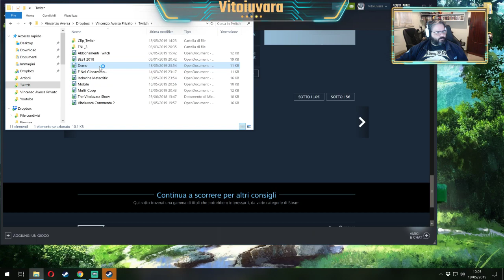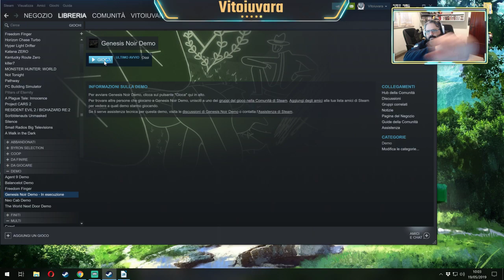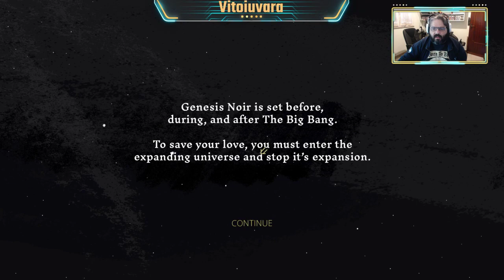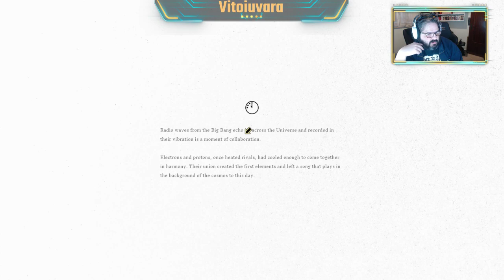Vito's Demo: Episodio 5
Demo 5
Genesis Noir
Neo Cab
The World Next Door
Agent 9
Balanced